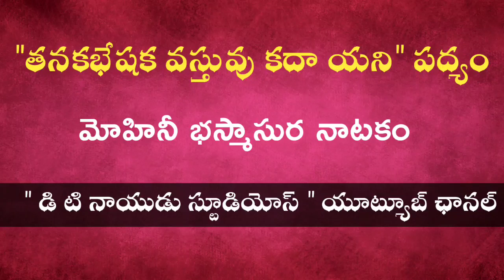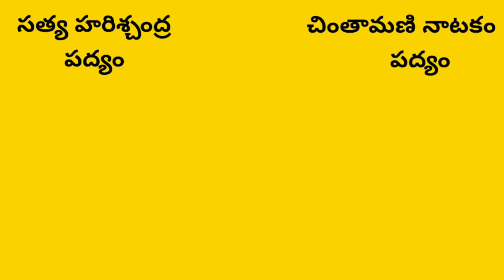తనకభేషక వస్తువు కదా యని పద్యం-మోహినీ భస్మాసుర - telugu drama padyalu videos - POURANIKA PADYALU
Telugu drama padyam from Mohini bhasmasura padya natakam | Drama padyalu video/audio. | Drama padyalu telugu

This video comes under category of telugu drama padyalu padya natakam natakam stage drama padyalu padya natakam drama padyalu videos drama padyalu audios mohini bhasmasura telugu stage drama satya harischandra padyalu natakam pouranika padyalu pouranika drama